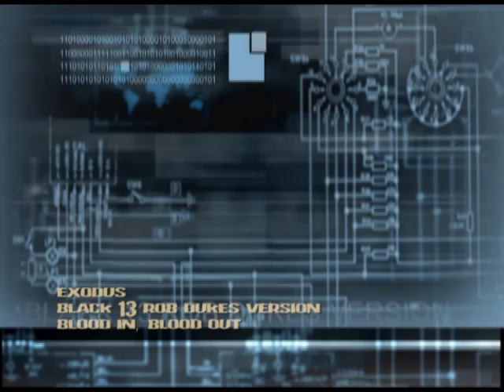Exodus Black 13 (Rob Dukes Version)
Black 13 with Rob Dukes Vocals